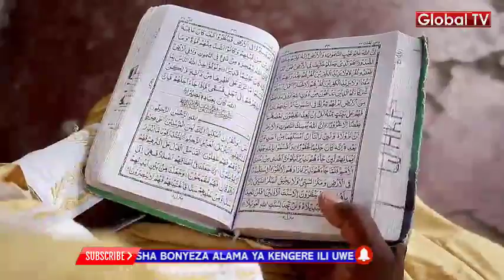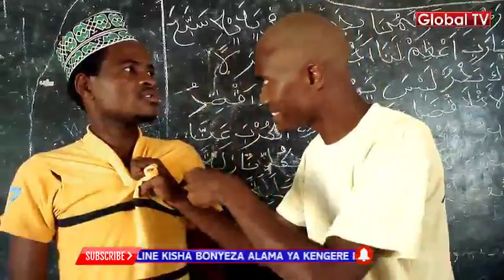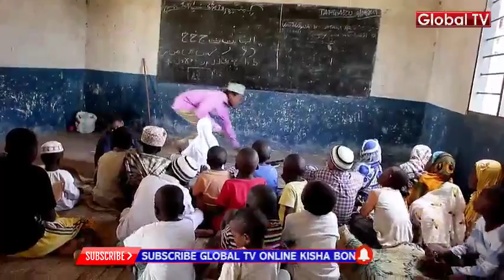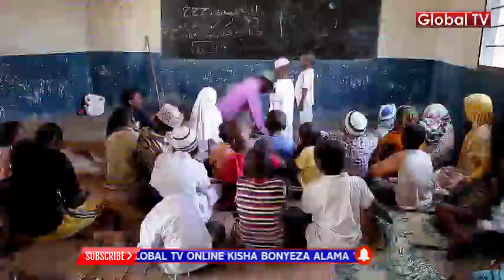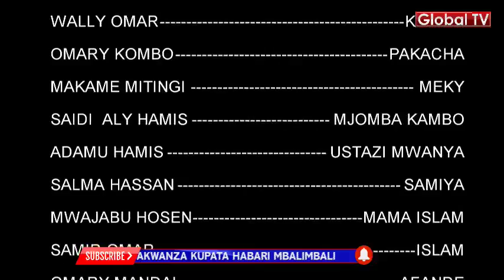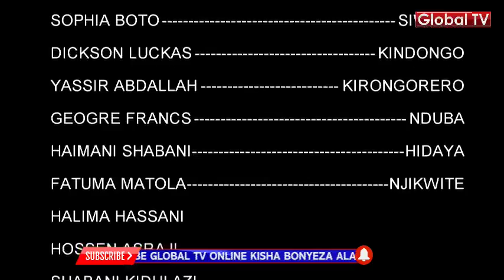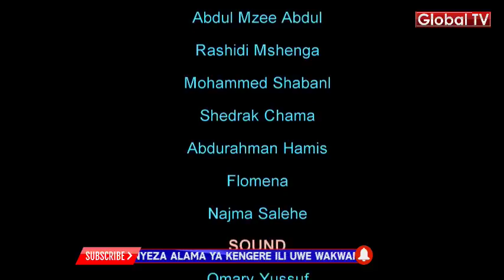GLOBAL MOVIES: ISLAM (PART ONE)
Hii ni sehemu ya Kwanza ya Movie ya 'ISLAM'

(EXECUTIVE PRODUCER)

Anno Domini Pictures

(PRODUCER & DIRECTOR)

Omary Yusuph

Kutazama Sehemu ya Pili ya 'ISLAM'  Bofya Hapa

Jiunge na Familia ya Global TV Upande Mtandao wa Mafanikio

Bofya hapa kujiunga na familia ya Global TV Club